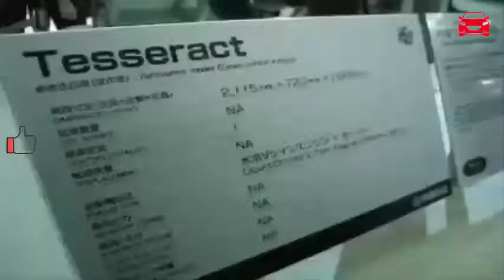4 Most Exciting Futuristic Bikes